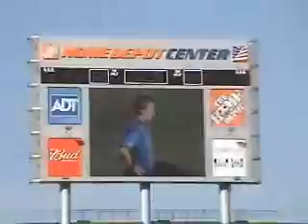MLS Cup 2003 Locker Room Celebration & Field Highlights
Highlights from after the Earthquakes won MLS Cup 2003. Locker Room Celebration & Field Celebrations.